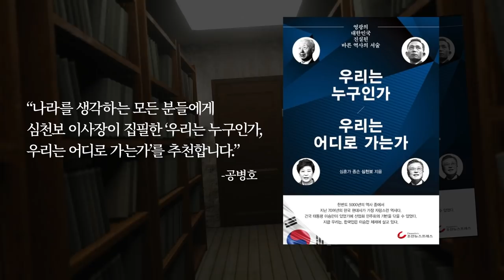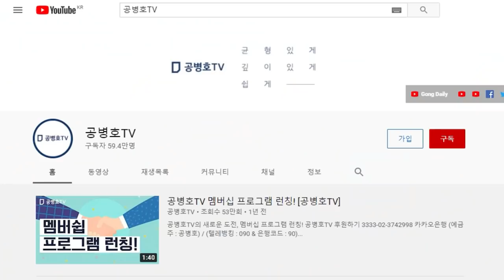삶의 아슬아슬... [공병호TV]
Bitcoin : 3MTW849AkP2ftLeSK2teZHMmzLu7Z83s9U